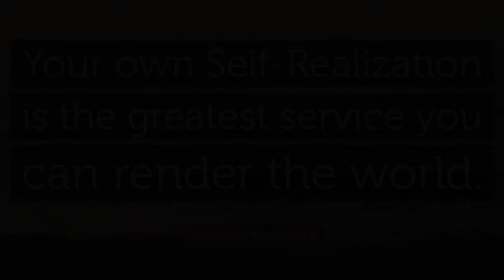What is Self-realization | 5 Major Aspects of your 'Self' you must know.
To improve your 'self', you must know your 'self' first, and to know your 'self' you must be aware of these aspects of 'self'.
From now onwards, if someone tells you to focus on your 'self', you must examine these aspects I mentioned in this video(also will be explained in detail in the upcoming videos), identify where you lack, and start working to fill that gap of your 'self'. Suppose if you are good at your physical level but you are broke, after realizing that your goal should be FINANCIAL FREEDOM. When we talk about 'self', the only option you have to compare with is YOU. A little bit of improvement is also a win. On the other hand, I didn't mean to be selfish of self-centered, maintaining relationships is a part of your 'self', but if you wanna help or love someone, start with yourself.
Remember, YOU DO YOU.

More Videos are on the way which will explain the basics of self-improvement we all must be aware of.

Naman Khodiyar is a Bicycle Stunt Rider, an athlete, a content creator, an entrepreneur, and a personal developer.
Naman Khodiyar shares whatever he learns, Implement, observe, or experience to improve his 'self'. Nmnverse means Naman + universe as we all are not just a drop in the ocean but we are the ocean in the drop. So that is why this channel is all about his life, whatever he does he share.

I create related content there too.